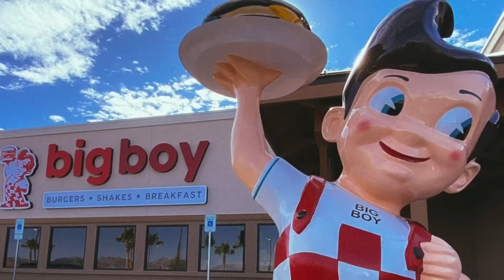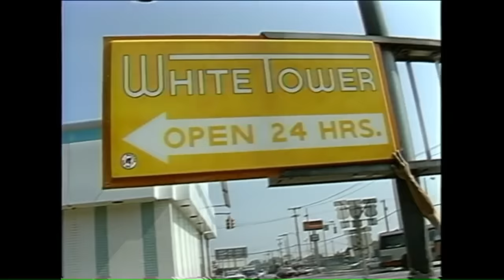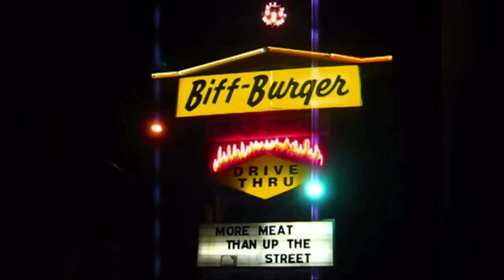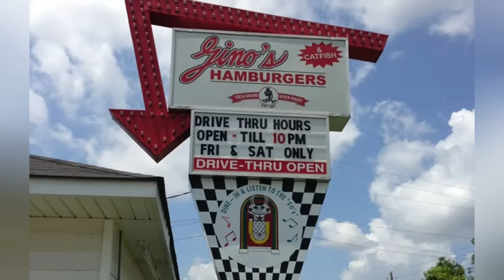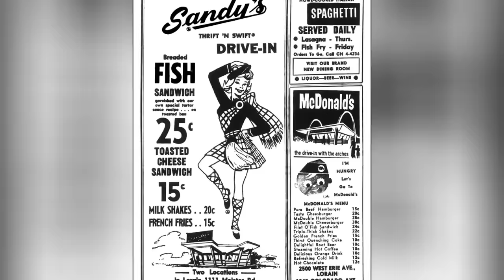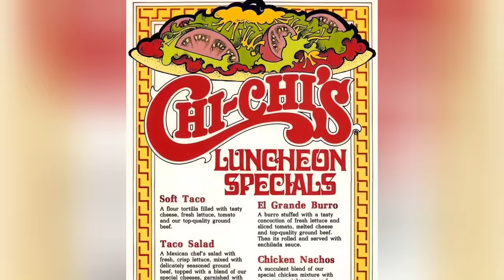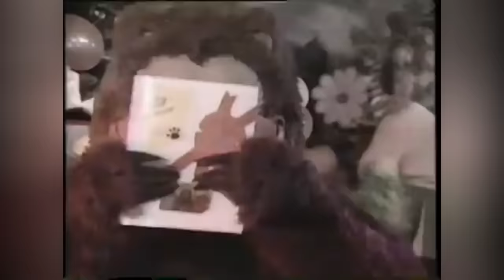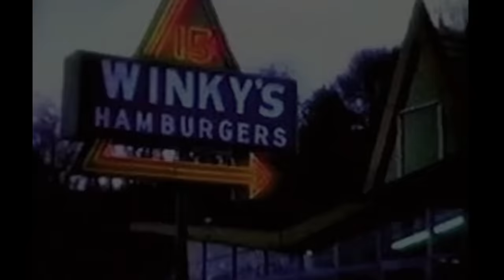20 Old Fast Food Chains.. That DID NOT Stand the Test of Time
20 Old Fast Food Chains.. That DID NOT Stand the Test of Time

Welcome back, folks! "20 Iconic fast food chains that became defunct" explores the rise and fall of America's once-favorite fast food joints. Remember places like Burger Chef, with its innovative kids' meals, and Bonanza, a haven for steak lovers? Though these chains have closed their doors, but their legacy continues to influence the industry today. Let's unwrap the stories of these beloved eateries.

Chapters:
00:00 Introduction
00:24 Bob's Big Boy
01:17 Burger Chef
02:10 White Tower
02:59 Arthur Treacher's
03:53 Ground Round
04:42 Bonanza
05:38 Biff Burger
06:27 Carrols
07:19 Naugles
08:07 Gino's
08:59 Henry's Hamburgers
09:50 Sandy's DriveIn
10:44 Lum's
11:37 Rax Roast Beef
12:28 Chi-Chi's
13:27 Kenny Rogers Roasters
14:25 Farrell's
15:26 Showbiz
16:20 Howard Johnson's
17:14 Winky's